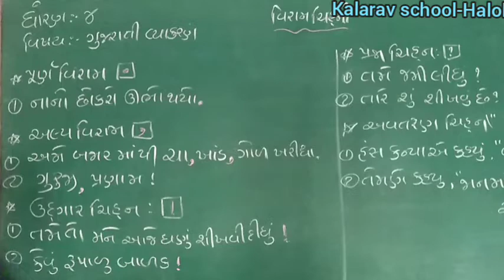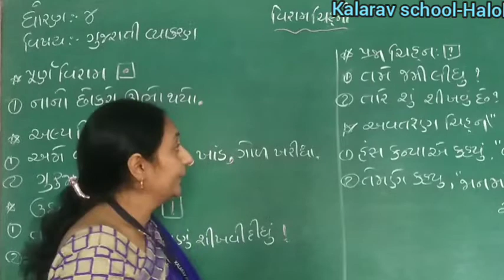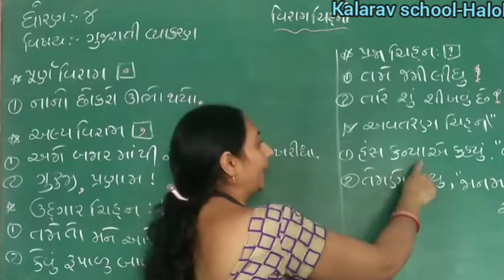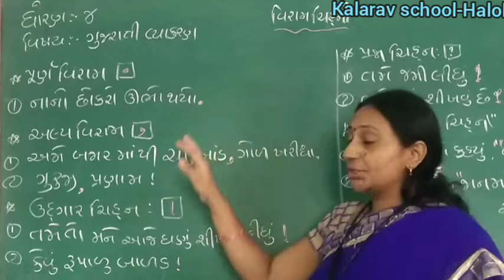STD- 4 GM GUJARATI VYAKARAN VIRAM CHINHO